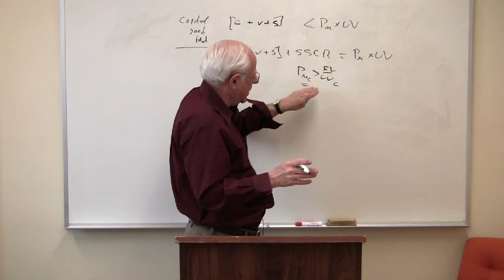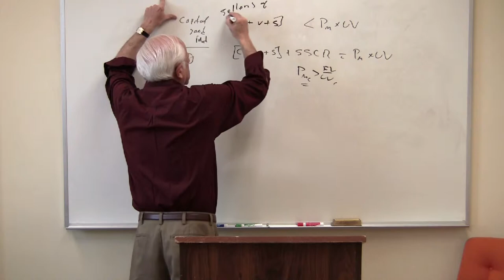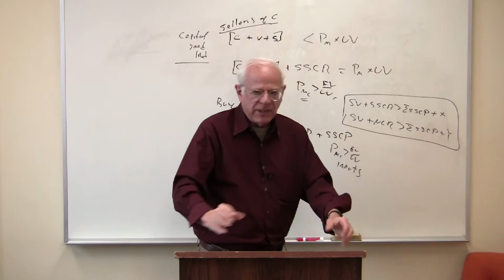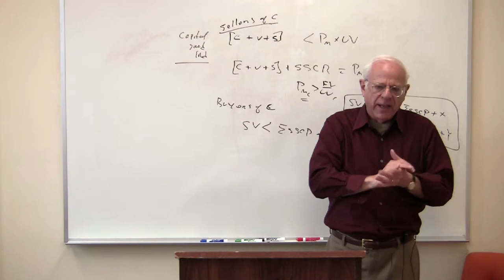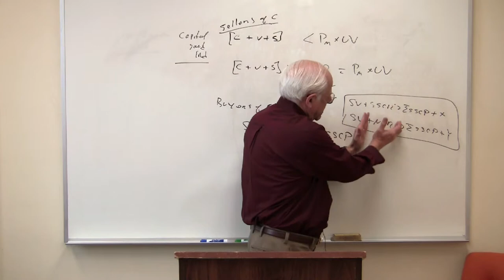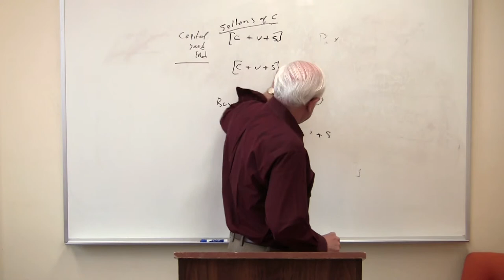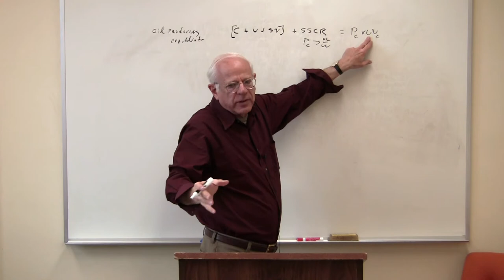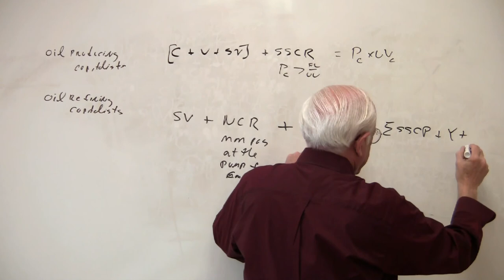Econ 305, Lecture 23, Part III